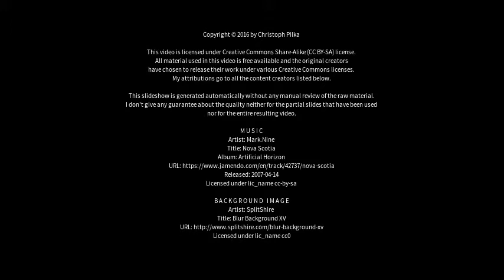Best places to visit